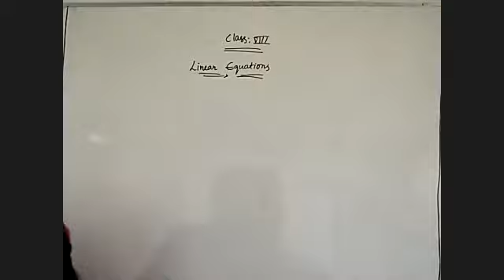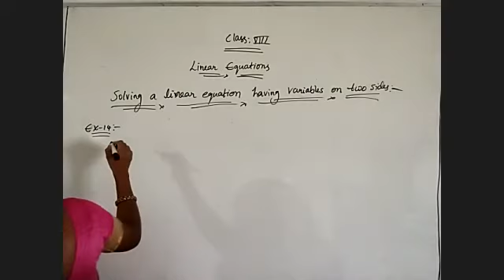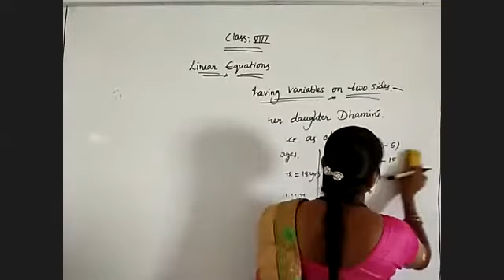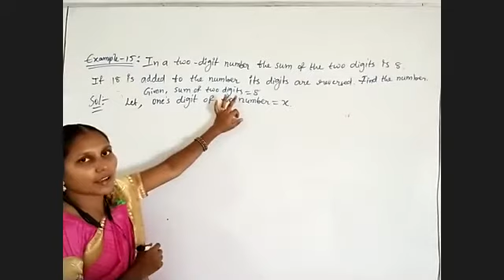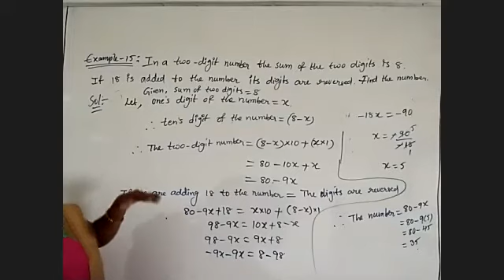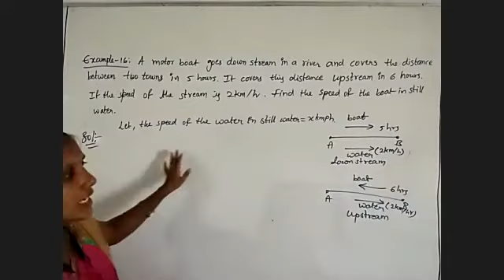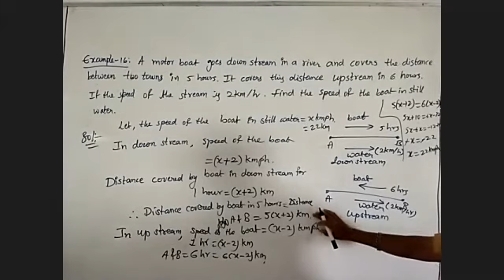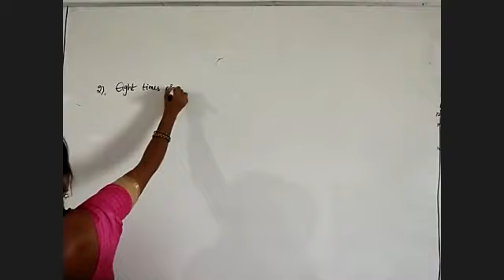Linear Equations 8th Maths 05-06-2020